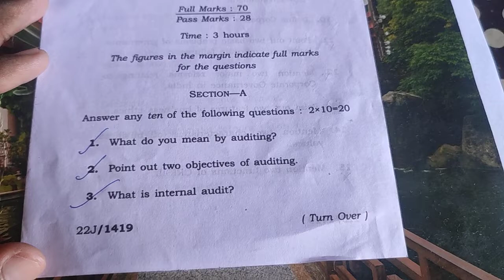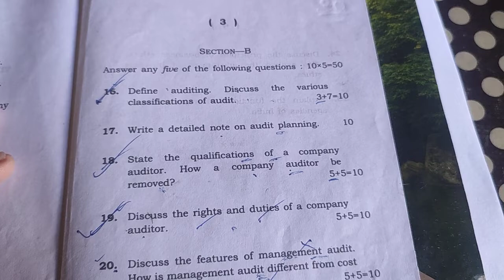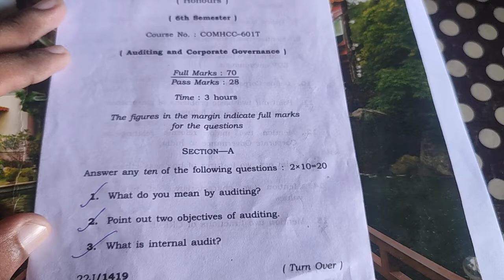Assam University Question Paper 2022 | Auditing & Corporate Governance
Follow 👣 Me :-